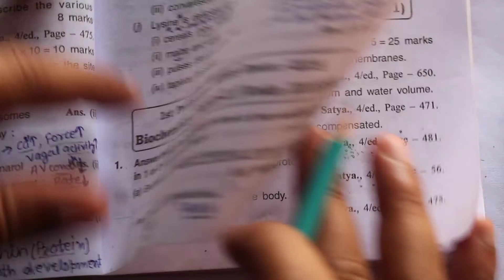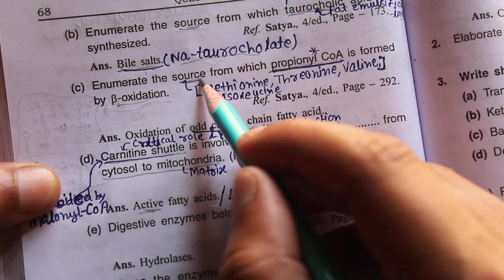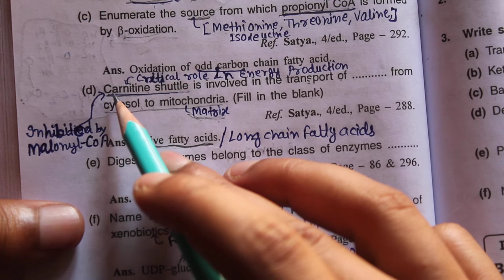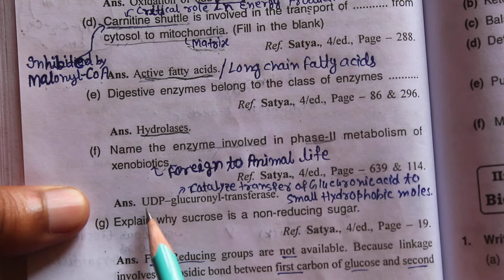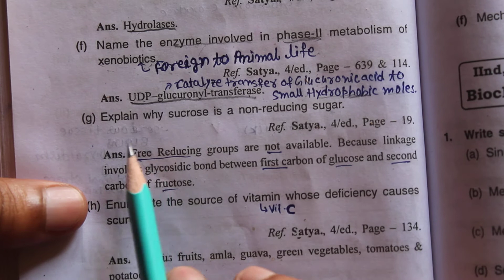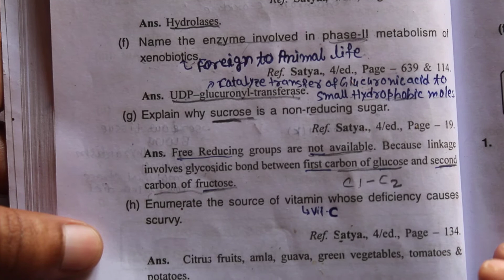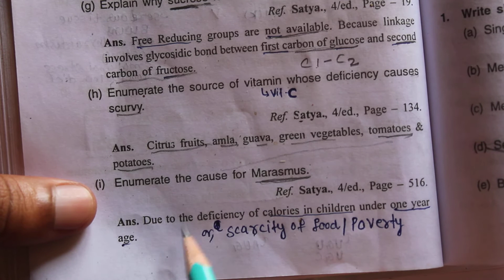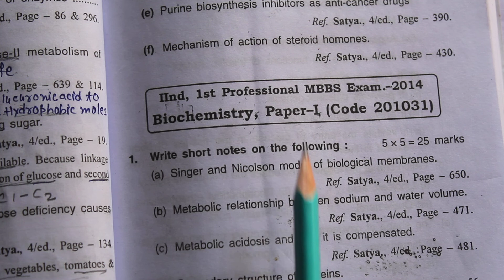Biochemistry University previous exam MCQ with detailed explanation for 1st MBBS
ANATOMY with me
*अब गरीब बच्चें अनपढ़ नहीं रहेंगे।*

सर मै एक स्टूडेंट (MBBS) हूं,
अगर Bettiah में कोई भी अनाथ और छोटा बच्चा भीख मांगते नजर आए तो आप उसको फ्री पढ़ने के लिए Parashuram Foundation में भेज सकते हैं।

पता:- कोतवाली चौंक, Bettiah,Bihar

आपके छोटे *Donation* से बच्चों के लिए Study materials, Room rent, Nutritionally Rich food etc, हमलोग प्रदान करते रहें सके।।

Parashuram Foundation run by medico (MBBS)

मुख्य समाज सेवी:- नारायण जी(Vikash kumar) और दोस्त

*मेरा जीवन का मकसद देश और देशवासियों की सेवा करना हैं।*

आप लोग MBBS के सारे University exam का Important theory or Questions detailed explanation के साथ वीडियो मेरे न्यू YouTube channel or Instagram account par Free dekh sakte hai

Please *share* my post and Support poor students🙏🙏